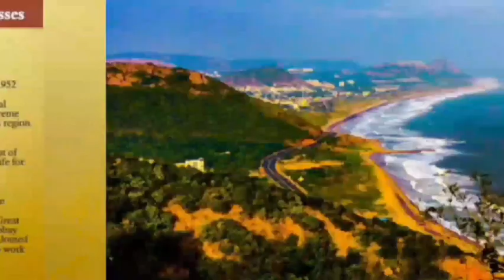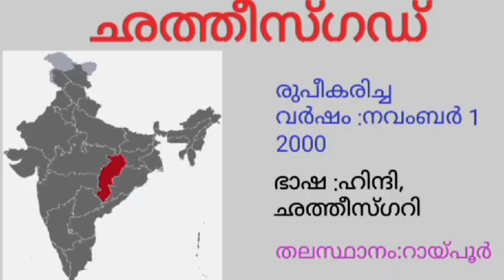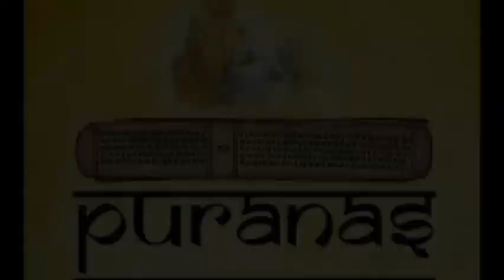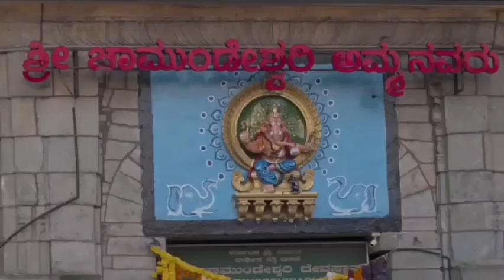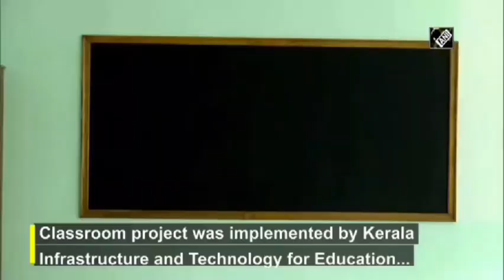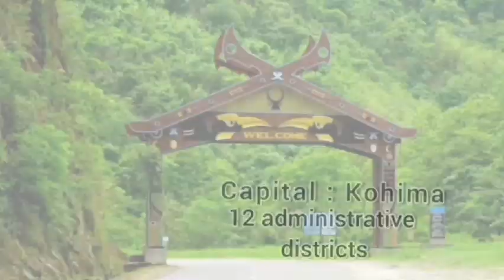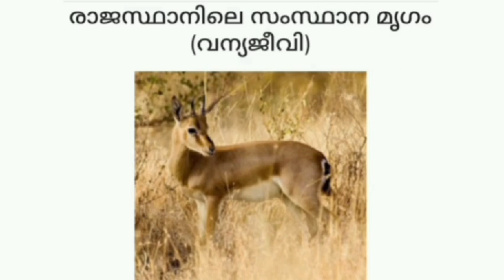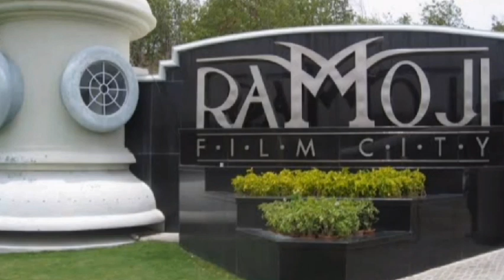28 States of India | Unique features In 2 Minutes | Malayalam short videos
ഭാരതത്തിന്റെ 75ആം സ്വാതന്ത്ര്യദിനത്തോടനുബന്ധിച്ച് രാജപുരം സെന്റ് പയസ് ടെൻത് കോളേജിലെ എൻഎസ്എസ് യൂണിറ്റ്, 28 സംസ്ഥാനങ്ങളുടെയും സവിശേഷതകൾ വിവരിച്ചുകൊണ്ട് തയ്യാറാക്കിയ വീഡിയോ...

0:00
00:03 - ആന്ധ്ര പ്രദേശ്
01:14 - അരുണാചൽ പ്രദേശ്
02:35 - ആസാം
03:52 - ബീഹാർ
05:03 - ചത്തീസ്ഗഡ്
06:36 - ഗോവ
07:51 - ഗുജറാത്ത്
09:18 - ഹരിയാന
10:33 - ഹിമാചൽപ്രദേശ്
11:51 - ജാർഖണ്ഡ്
13:03 - കർണാടക
14:19 - കേരള
15:32 - മധ്യപ്രദേശ്
16:59 - മഹാരാഷ്ട്ര
18:02 - മണിപ്പൂർ
19:11 - മേഘാലയ
20:37 - മിസോറാം
22:35 - നാഗാലാൻഡ്
23:56 - ഒഡിഷ
25:27 - പഞ്ചാബ്
26:33 - രാജസ്ഥാൻ
27:36 - സിക്കിം
29:01 - തമിഴ്നാട്
30:26 -- തെലങ്കാന
32:11 - ത്രിപുര
33:33 - ഉത്തർപ്രദേശ്
35:08 - ഉത്തരാഖണ്ഡ്
36:23 - വെസ്റ്റ് ബംഗാൾ